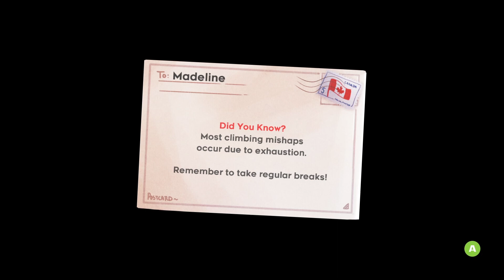Shall We Play Celeste - Part 9: You Said It Madeline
I got a bad feeling about this